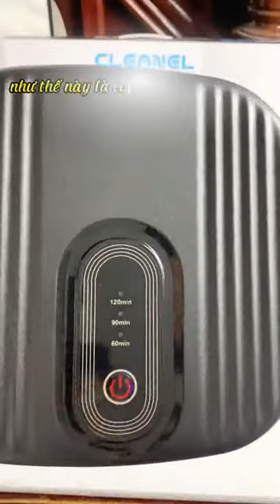03 HDSD robot lau nhà chuyên dụng khô ướt T6 có điều khiển hẹn giờ và chuyển hướng bánh xe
Shop cam kết giao đúng mẫu.
Giá cạnh tranh + có bỏ sỉ  cho khách muốn kinh doanh
Hotline/Zalo hỗ trợ bảo hành, tư vấn sản phẩm, lấy sỉ:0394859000

phân phối với giá thành rẻ nhất, hàng chính hãng, chất lượng đỉnh cao, hậu mãi chu đáo. Cám ơn quý khách đã tin dùng các sản phẩm

SHOP CAM KẾT ✅ PHƯƠNG CHÂM “MỘT CHỮ TÍN - VẠN NIỀM TIN” ✅Chúng tôi cam kết mang đển cho khách hàng những sản phẩm tốt nhất trong tâm giá so với thị trường, mang lại sự hài lòng tuyệt đối cho khách hàng đã tin tưởng mua sản phẩm. ✅ Quyền lợi khách hàng là mục tiêu phát triển của chúng tôi. ✅ Shop cam kết hoàn tiền hoặc gửi lại sản mới thay thế cho quý khách sớm nhất có thể, nếu khách hàng không hài lòng về chất lượng của sản phẩm

Tổng kho buôn sỉ, tổng kho sỉ gia dụng, tìm nguồn hàng gia dụng giá sỉ, tìm nhà phân phối, tìm đại lý hàng tiêu dùng thông minh
CAM KẾT -Cam kết cả về chất liệu cũng như hình dáng đúng với mô tả sản phẩm và ảnh (ẢNH SHOP CHỤP THẬT) -Thao Tác Nhanh Chóng : Gói và giao hàng nhanh chóng cho bên vận chuyển khi có đơn - Luôn có đội ngũ trực tin nhắn tư vấn, chăm sóc và giải đáp thắc mắc - Giải quyết khiếu nại nhanh chóng: có vấn đề gì các bạn vui lòng LH shop để giải quyết trước nhé, đừng vội đánh giá shop nhé ạ
CAM KẾT VỚI KHÁCH HÀNG
- Shop hỗ trợ đổi/ trả hàng trong vòng 7 ngày nhận hàng nếu có lỗi do nhà sản xuất
Cảm ơn bạn đã quan tâm và ủng hộ sản phẩm của shop!
Khách vui lòng quay video trước khi khui hàng. Trường hợp không có video shop từ chối giải quyết
. SHOP CAM KẾT SẢN PHẨM GIỐNG ẢNH VÀ MÔ TẢ. CHẤT LƯỢNG SẢN PHẨM ĐÃ ĐƯỢC SHOP VÀ KHÁCH HÀNG KIỂM CHỨNG RẤT KỸ NÊN QUÝ KHÁCH AN TÂM 1) Cam kết chất lượng và mẫu mã sản phẩm giống với hình ảnh. 2) Hoàn tiền nếu sản phẩm không giống với mô tả.